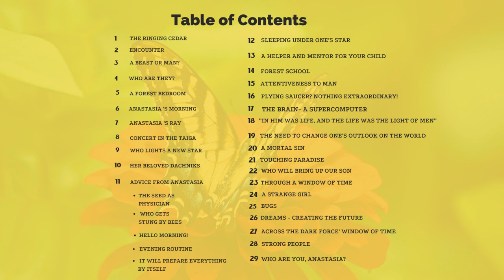Anastasia Bk 1 Ch18 In him was life, and the life was the light of men